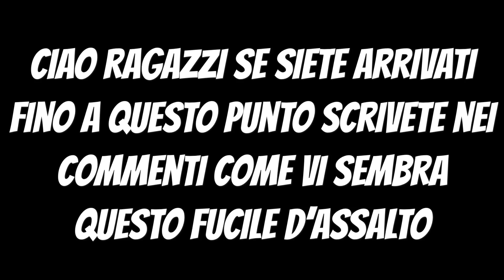STREAMER REAGISCONO E PROVANO IL NUOVO SCAR SILENZIATO DI FORTNITE!!